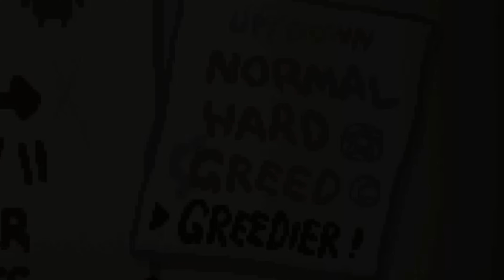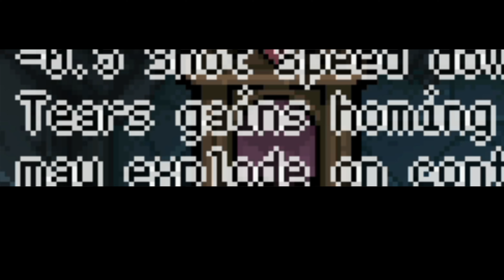With THIS ACTIVE you can FRAGMENT ANY ITEM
Hi! I played with CROSS and this happens :o ➜◯
nah just kidding, it's a simple run with the much acclaimed CROSS.

-I recorded this run long before several updates so you can see that there are things that are not updated, but don't worry, videos with the latest update will come later.-
Well... actually this run was recorded in the latest update :D

If you liked the video you can subscribe and leave a like, I'm also open to advice and ideas about possible challenges or characters to use, thanks for getting down here :D.

obviously this is not a reused description you think i'm lazy nah, pfft... ok maybe i am 8).

SEED: NOT TODAY ;)
*reminder that I don't have everything unlocked*
(tell me if you wanna the seeds because i forget to check it very often)

PERSONA 5 DIALOG BOX GREEN SCREEN by Kinesis M